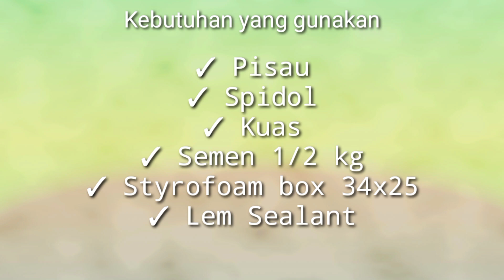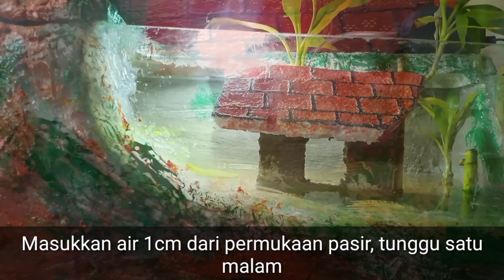DIY Aquarium Styrofoam - Murah Meriah Ide Kreatif anak Bangsa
Aquarium Box Styrofoam Biaya (- +)50.000 JADI...!!!

Materi yang digunakan :
✓ Box Styrofoam (5.000)
✓ Semen 1/2 kg (2.000)
✓ Lem Sealant (25.000)
✓ 3mm Kaca Bening + Biaya Potong (10.000)
✓ Rumput (yang bergoyang)
✓ Pasir (pasir kali)
✓ Oksigen Aquarium (20.000)

Equipment :
✓ Pisau dapur (punya mamak/Gratis)
✓ Spidol (punya ponakan/gratis)
✓ Penggaris (punya ponakan/gratis)
✓ Wadah air (pake cangkir juga bisa)

Supporting Equipment

✓ Sandal jepit (nyolong punya temen)
✓ Dunhill hitam (ketengan)
✓ Kopi ABC (ampas kemarin aduk lagi)
✓ Tokai (nilep)
✓ Asbak (ditanah juga bisa)
✓ Dengkul (buat mikir)